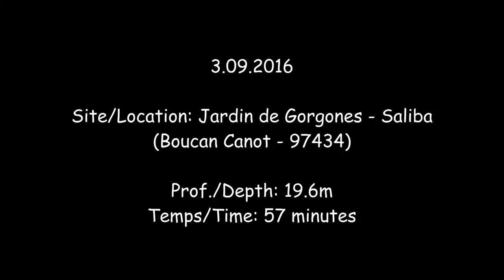Plongée/Dive - 3.09.2016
Site: Jardin de Gorgones - Saliba
Prof.: 19.6m
Temps: 57 minutes